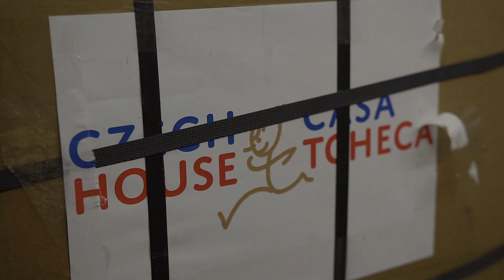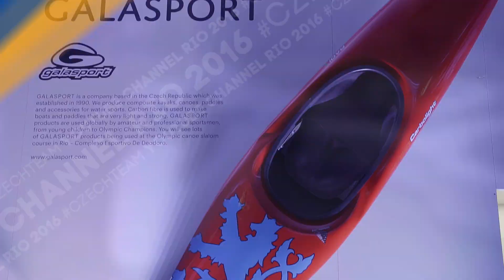Český olympijský dům v Rio de Janeiru | RIO 2016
Tohle jste o Českém domě nevěděli! Kolik piva je připraveno pro hosty? Jak dlouho se budova stavěla? Kolik měří tamní socha Emila Zátopka? A další, další, další nečekané statistiky... Jaké číslo vás překvapilo?